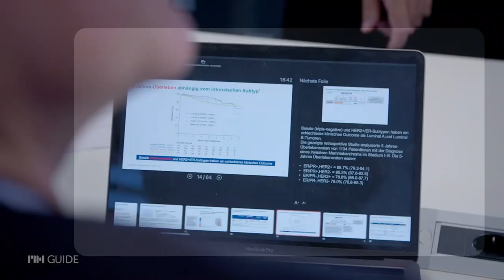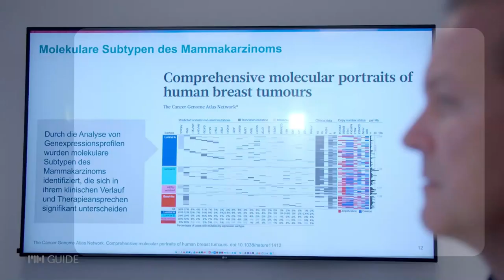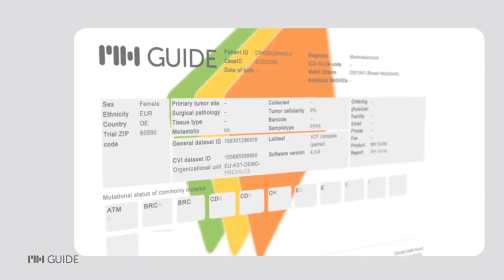Testimonial – Dr. Wild und Dr. Jackisch (DE)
Prof. Dr. med. Peter J. Wild vom Senckenberg Institut für Pathologie am Universitätsklinikum Frankfurt und Prof. Dr. med. Christian Jackisch von der Sana Klinik für Gynäkologie und Geburtshilfe Offenbach erklären, welchen Wert MH Guide für ihre tägliche Arbeit bei der Diagnose und Behandlung von Krebspatienten hat.